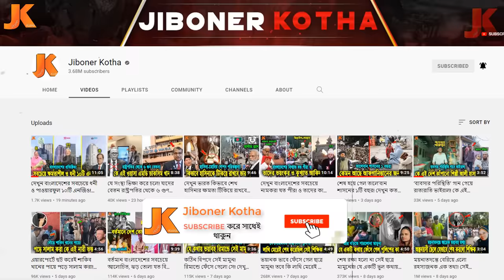কেঁদে কেঁদে ফাঁস করে দিল সব হিজরা! গাজিপুরের যে কারখানায় পুরুষাঙ্গ কেটে হিজড়া বানানো হয় তাদের! Hijra